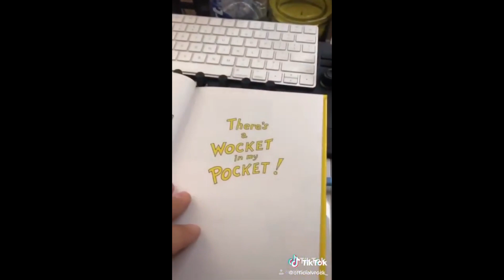STARBUCKS MENU CHALLENGE * Mukbang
Join us for all the best eats from Starbucks and a few of our favorite drinks. WE will tell you what is the best!